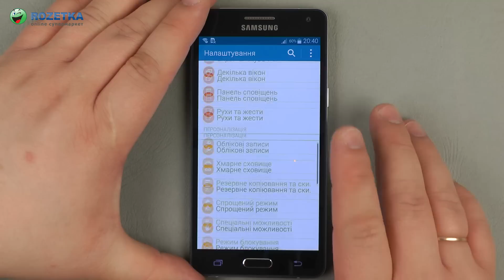Распаковка Samsung Galaxy A5 A500H/DS